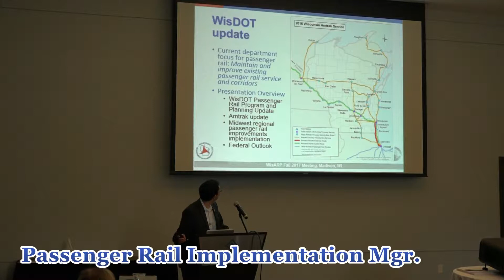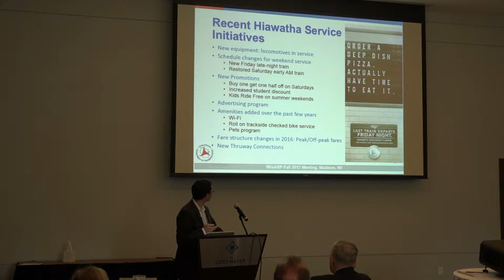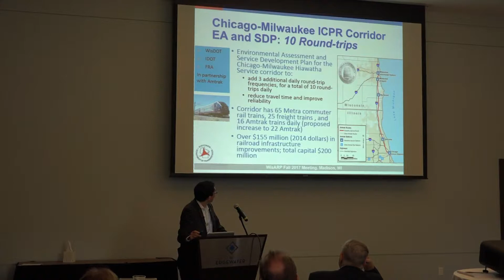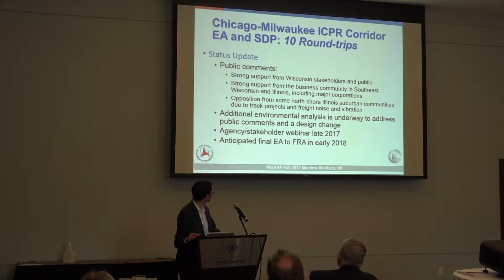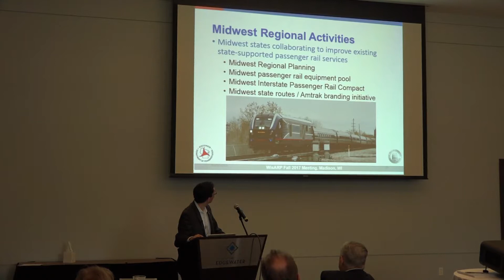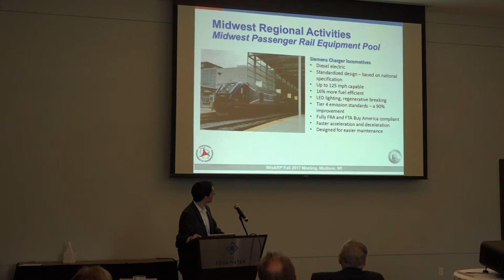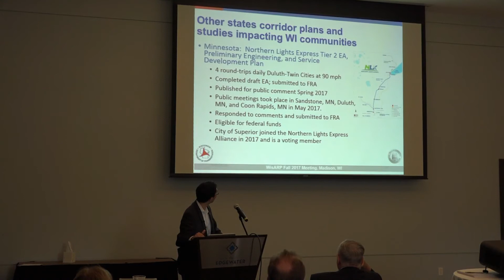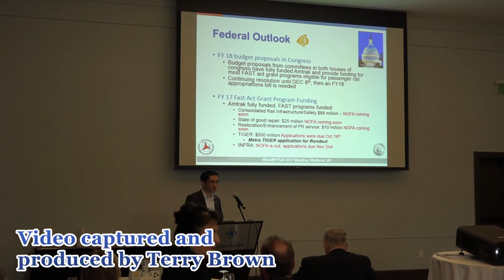WisARP Meeting oct28, 2017 Arun Rao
Wisconsin Assocation of Railroad Passengers
40th Anniversary Meeting
October 28, 2017
Edgewater Hotel, Madison, WI.

Featured speakers on our video series include
Tim Hoeffner, Director of Office of Rail
Michigan Department of Transportation

Arun Rao, Passenger Rail Implementation Manager
Wisconsin Department of Transportation

Nona Hill, Vice-President of WisARP
Bringing Train Service to Madison